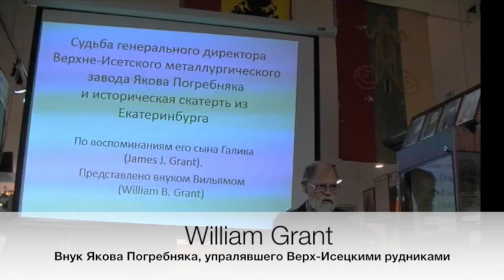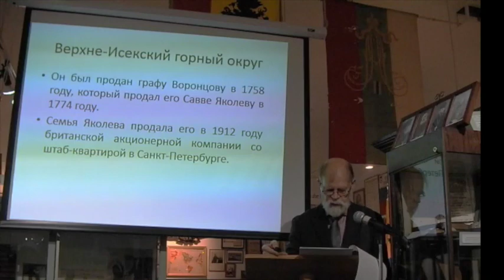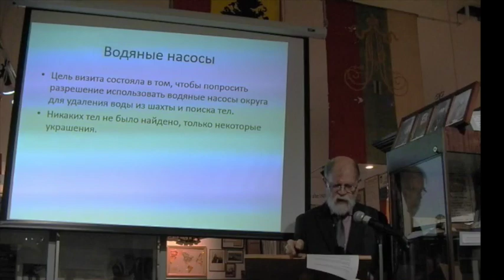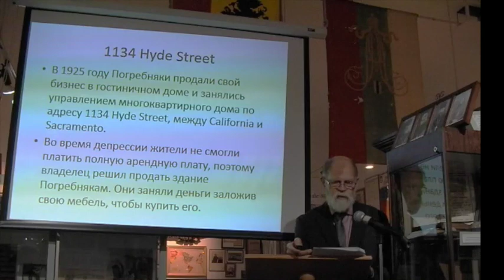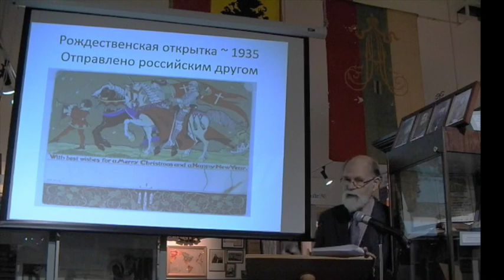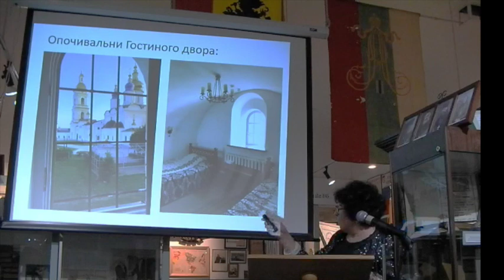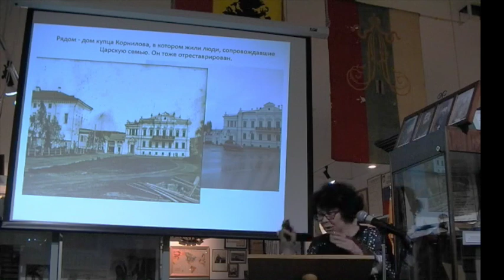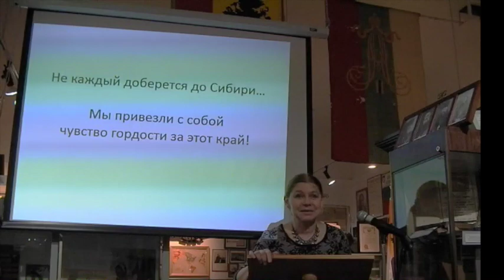William Grant (Verkh-Isetsk, Mining, Yakov Pogrebnyak). Laura Filimonova, Larisa Andreeva. (#32)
– William Grant: “Journey of the General Manager of Verkh-Isetsk Mining District Yakov Pogrebnyak and his historical tablecloth from Yekaterinburg after 1917 revolution”
– Laura Filimonova and Larisa Andreeva: the Museum of the family of the Emperor Nicholas II in Tobolsk, other museums in Tobolsk and Tyumen.
32nd Meeting of Friends of the Museum of Russian Culture in San Francisco, November 11, 2018.